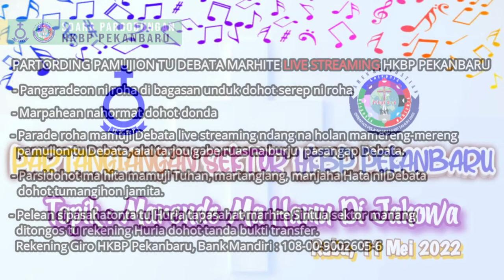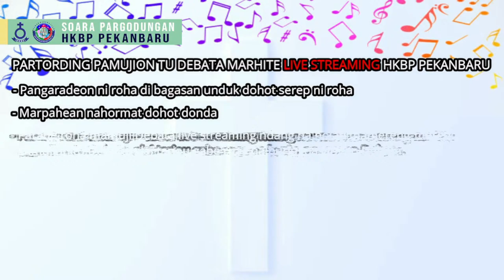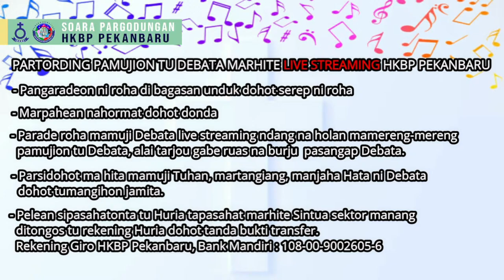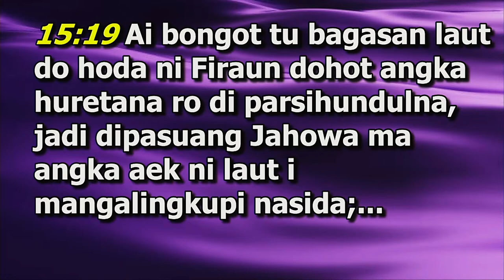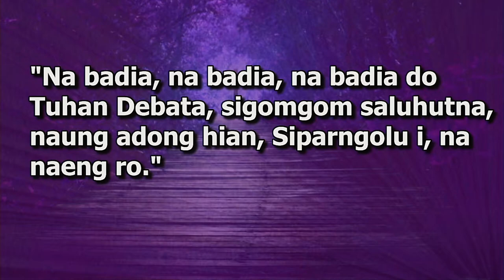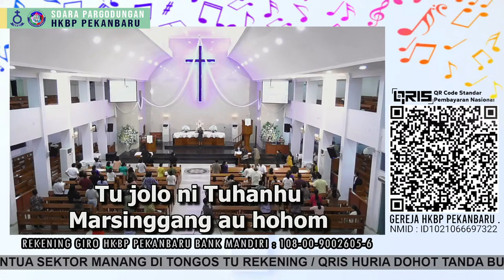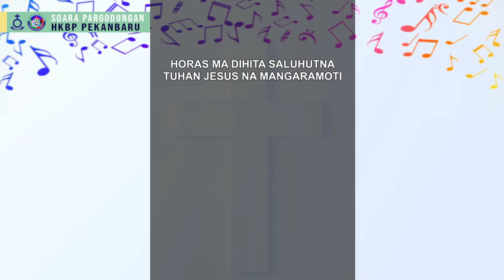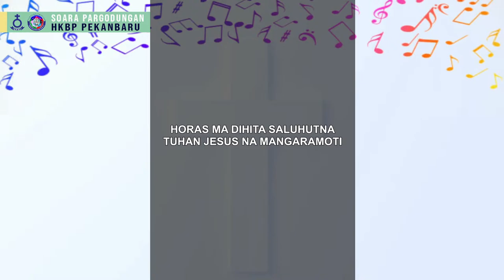PARTANGIANGAN SEKTOR HKBP PEKANBARU di Gereja | RABU, 11 MEI 2022 | PUKUL : 19.00 WIB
ACARA PARTANGIANGAN SEKTOR DI GEREJA
TOPIK : MARENDE MA HAMU DI JAHOWA
Rabu, 11 Mei 2022
1.    Marende No. 561 : 1 - 2
2.    Agenda / Votum : A . X / B . 4 - D. IV / 17
3.    Epistel : 2 MUSA 15 : 19 - 21
4.    Marende  No. 587 : 1 - 2
5.    Jamita  : PANGUNGKAPON 4 : 8 - 11
6.    Marende  No. 460 : 1 - 2
7.    Tangiang pangondianon
8.    Marende No. 722 : 1 - 2 (pelean)
9.    Tangiang Penutup, Ale Amanami